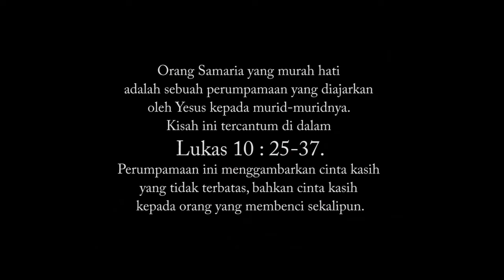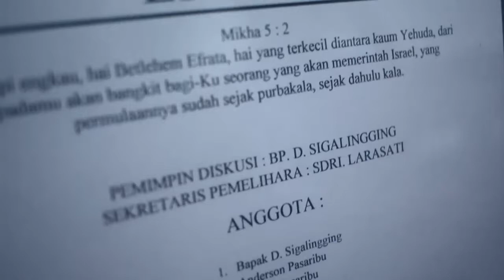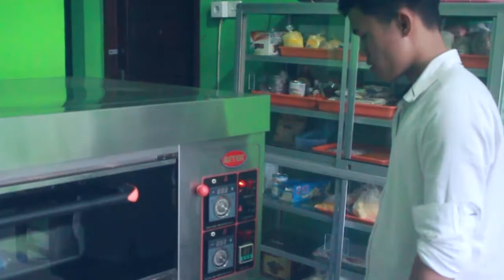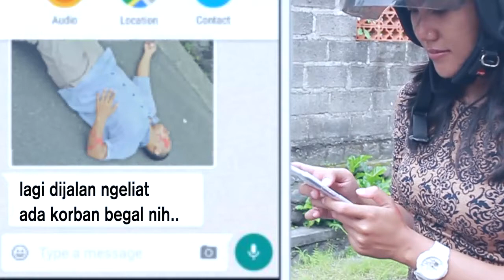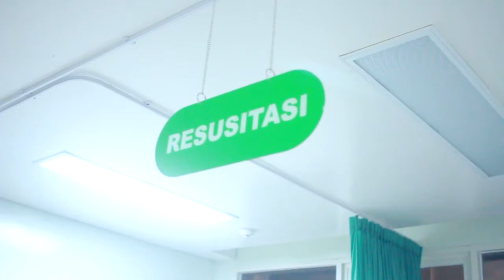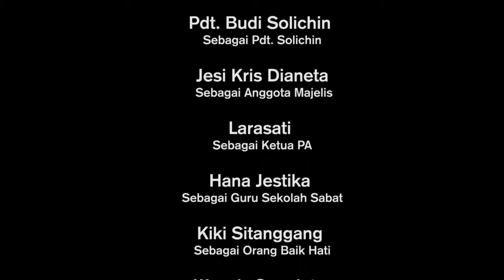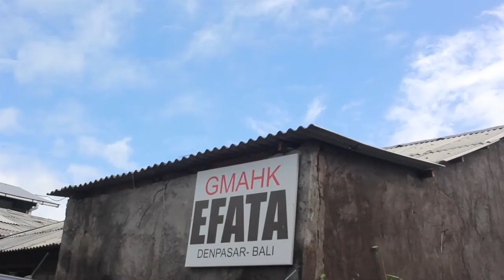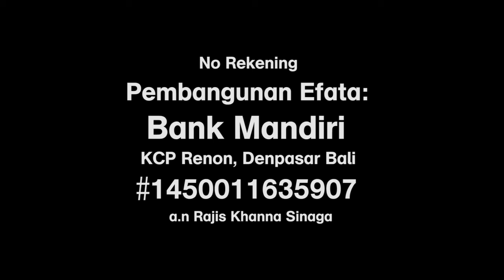GOOD PEOPLE MOVIE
Film yang di angkat dari kisah orang samaria yang baik hati, Hanya untuk kalangan sendiri ( seventh day adventist ) Tidak untuk di perjual belikan